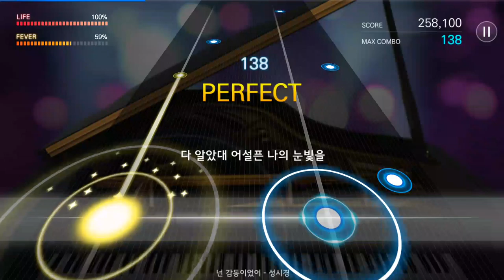170812 더뮤지션 성시경 넌 감동이었어 (과감하게)